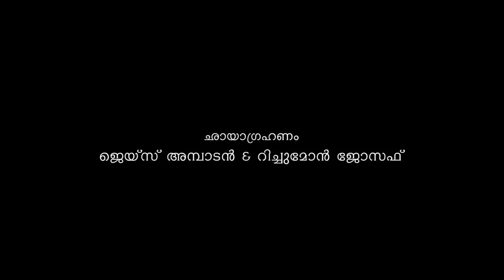മൂവന്തി കാലൻ | Moovanthi Kalan |Malayalam Kavithakal | Malayalam Light Music | Movie World Creation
Follow Our Whatsapp Channel Entertainment Presents

മൂവന്തി കാലൻ # Moovanthi Kalan

കവിത  ആലാപനം : കവി ജോയ് വടക്കുംപാടൻ

സംവിധാനം : ജോജി ജോൺസ്

ഛായഗ്രഹണം : ജെയ്‌സ് അമ്പാടൻ , റിച്ചുമോൻ ജോസഫ്

ചിത്രസംയോജനം : അഖിൽ ശ്രീകുമാർ.youtube.com/c/MovieWorldVisualMedia